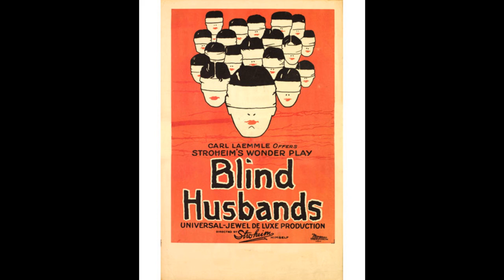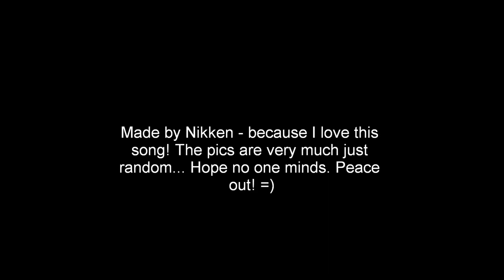One push from the edge - Chitty Chitty Bang Gang Video.wmv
Great Norwegian song. Couldn't find it anywhere on Youtube (and I want to have it on blip.fm ), so I made this little video... Hope you'll enjoy the tunes. =)

Hørte denne sangen som Ukens Urørt på NRKP3 (Sexy), og syntes den var så kul. Legger den ut mens vi venter på en offisiell versjon. =)